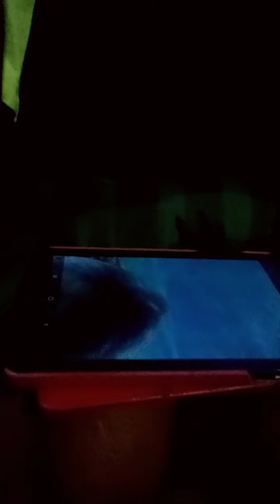ANO TINO COCOMORY NI JOYJOY TANGAL NA NAMAN STRESS NINYO NITO